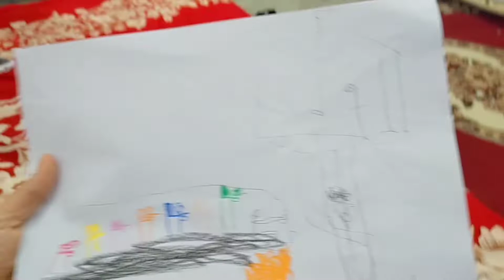StoryTime By:Azriel Ken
KeNicoleChannel StoryTelling KeNicoleChannel StoryTime In this video,Ken made a random story related his drawing about many things like (His friend Billy & pawPatrol 😊)
Watch till the end and you'll see♥️